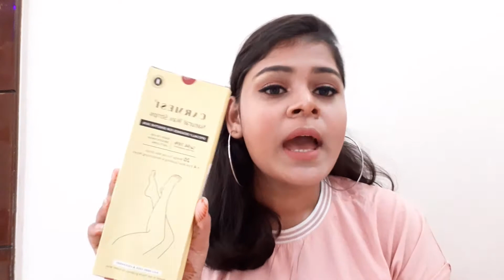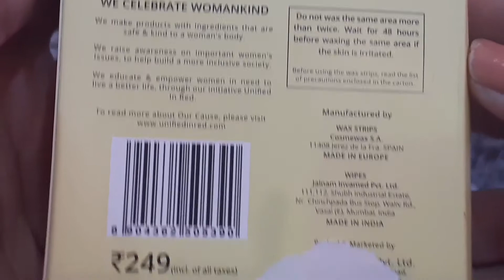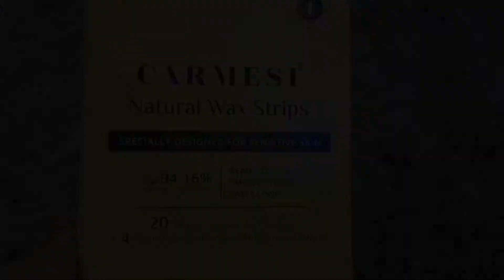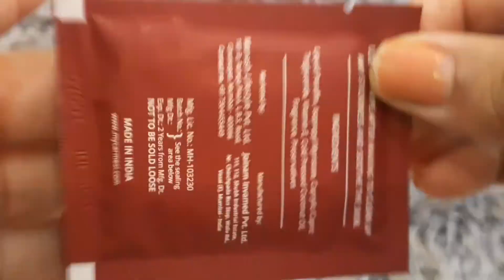Carmesi Natural Wax Strips Review + Demo / Mehak Agarwal